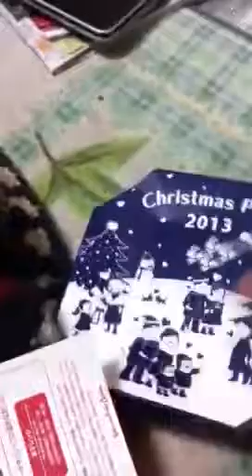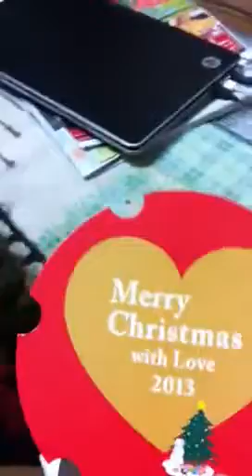ケンタッキーフライドチキンPB